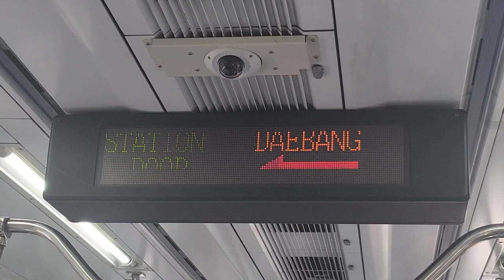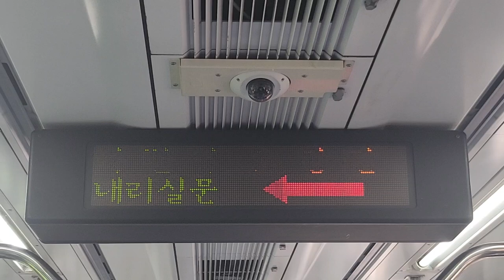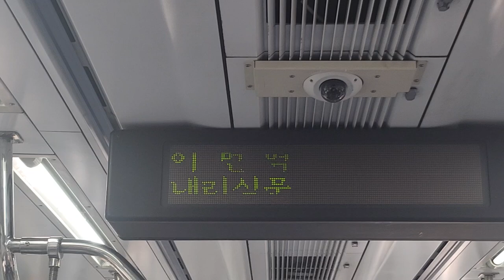코레일•서울교통공사 1호선 광운대역행 대방(성애병원)-노량진 주행영상, LCD(2)